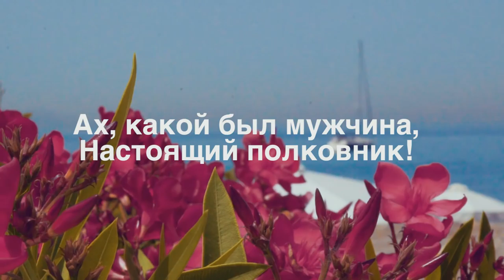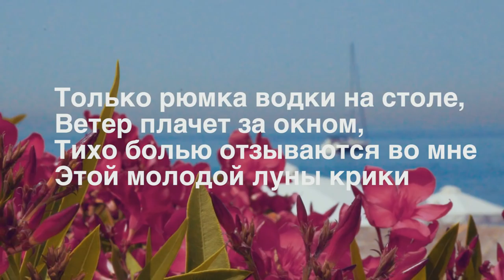Греция говорит по-русски №6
Греция.
Лето 2016
Съемки издательского дома Burda для проекта «Греция говорит по-русски».
Июнь 2016.